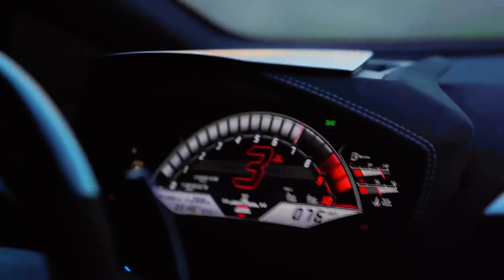Yp900k - Miami Rolling Loud #2023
ig @ yp900k video shot by @900kmedia